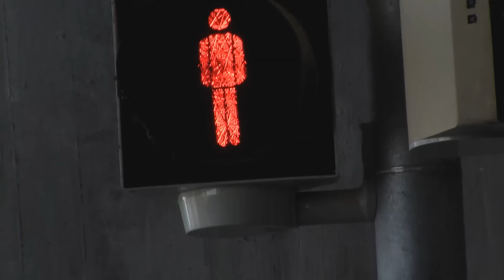Boden-Ampeln für mehr Sicherheit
Die Stadtwerke Augsburg haben zunächst an zwei Straßenbahn-Haltestellen Bodenampeln installiert - so soll es vor allem für abgelenkte Handynutzer mehr Sicherheit geben ! Der Link zum Beitrag aus der Augsburger Allgemeinen